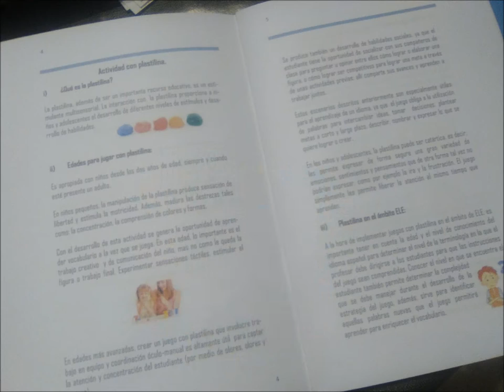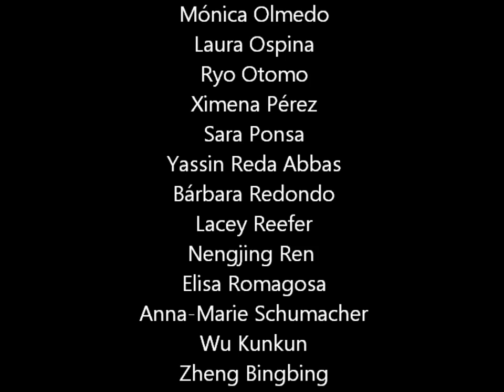Enseñanza ELE niños y adolescentes 2016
Resumen de los proyectos grupales del curso de Máster - UB